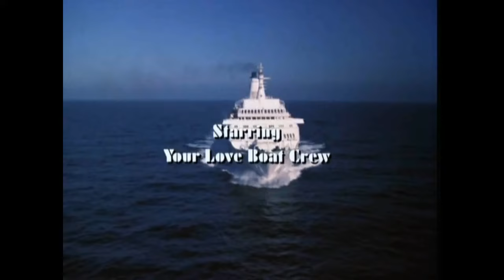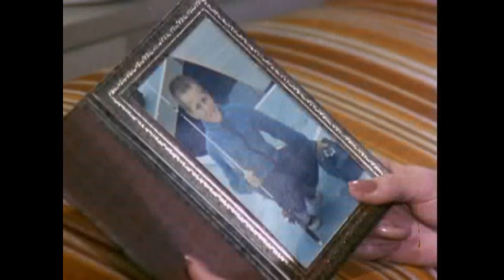Sandy Duncan "The Love Boat"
Sandy Duncan in "The Love Boat" episode, "Lost and Found" - broadcast 11/19/1977. Sandy invited me onto the set to watch some of the filming the previous September. She spent a lot of time helping Jim Stafford to become more comfortable with their scenes since he was a singer and hadn't done much acting. The week's shooting was difficult since she had to spend so much time crying!